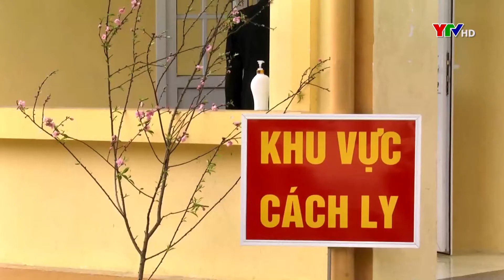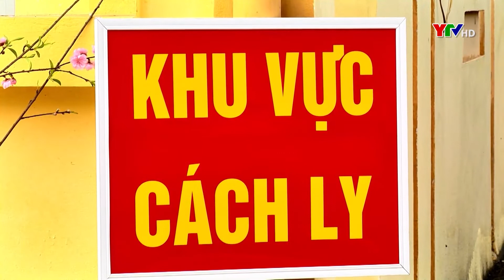Đón Tết trong khu cách ly